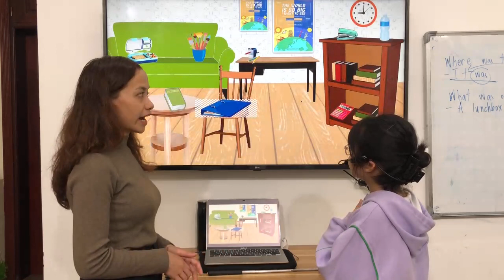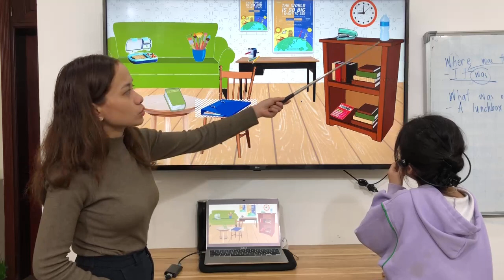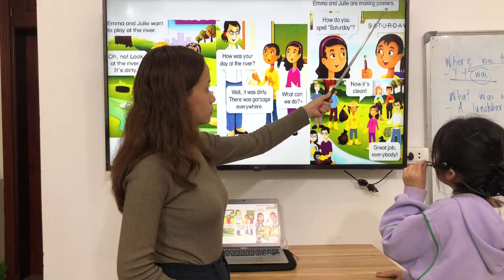UP3-A - Unit 8 - PV - 17/03/2024 - Như Quỳnh